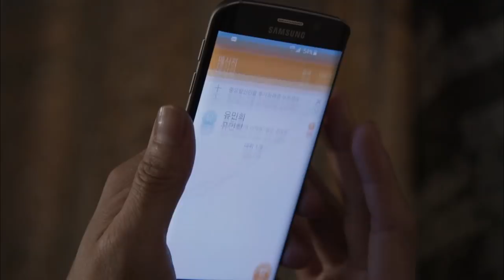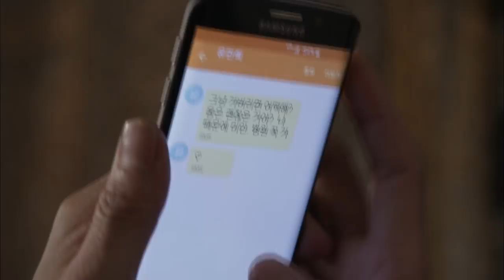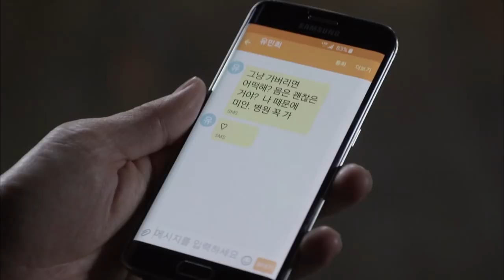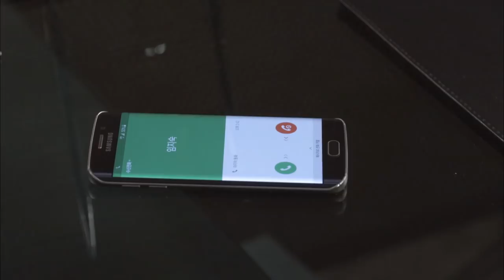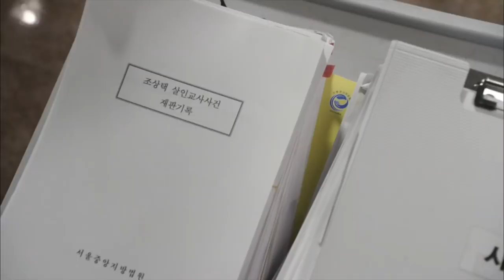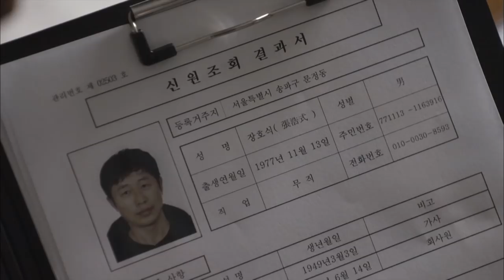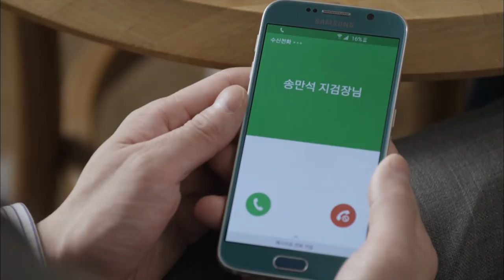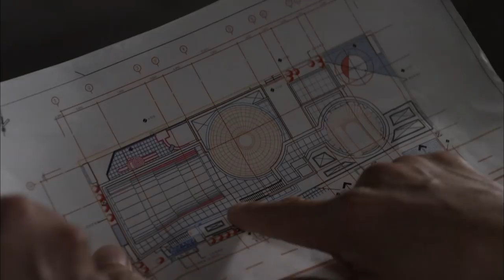The Man in the Mask | 복면검사 EP.12 [SUB:KOR, ENG, CHN, MLY, VIE, IND ]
* Cast : Joo Sangwook,Kim Sun-a, Um Ki-joon, Jun Kwangryul, Park Yeonggyu, Hwang Sunhee, Hong Seokcheon etc

The Man in the Mask EP.12
- When Jo Sangtaek was about to take off Daecheol's mask, Minhui appeared and helped Daecheol. Minhui was worried that Daecheol might get hurt again and told him not to show up anymore. Yeonji overheard the conversation between Minhui and Jo Sangtaek and found out what happened in the past. Daecheol manipulates Hyeonung into taking over Jeonggeomhoe...